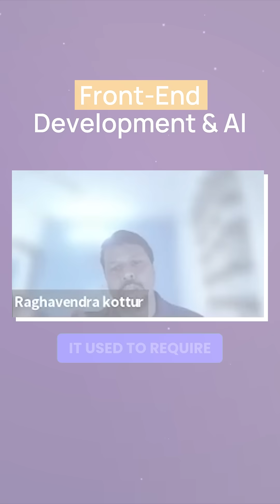AI Meets Front-End | Highlights from React & Roll 7.0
How is AI changing the way we build front-end experiences? 🤔

In this highlight reel from React & Roll 7.0, Raghavendra Kottur (Senior Software Engineering Manager) shares his perspective on how AI is transforming front-end development.

💬 Be part of the Talent500 Community, where top developers connect, learn, and grow